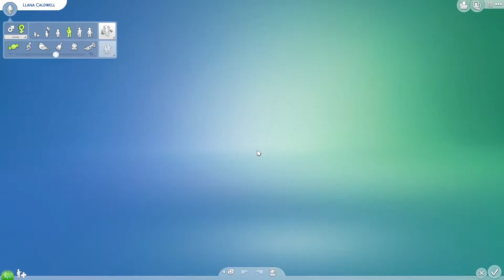Sims 4 - Rags To Riches Challenge Episode 1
The Rags to Riches challenge is my BRAND new Let's Play that is starting right here on my YouTube channel. This is one of my favorite Sims 4 challenges of all time, and since I have not created a YouTube series of it yet, its better late than never! :D

Wan't to read up on the rules of this challenge?

Check out my Twitch Channel Here for more Sims 4 Content

Music at the end of the video was made by my talented friend Howard! He streams ARK, Minecraft and the Sims 4 on Twitch. Go show him some love and support

I hope you are all enjoy this lets play as much as I am! Happy simming! :)